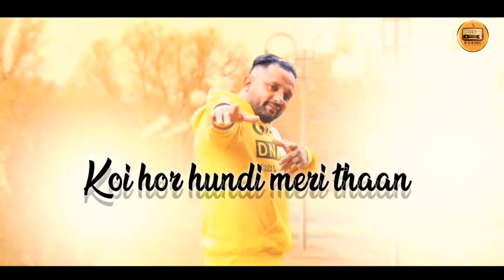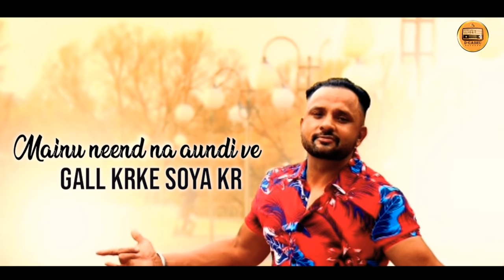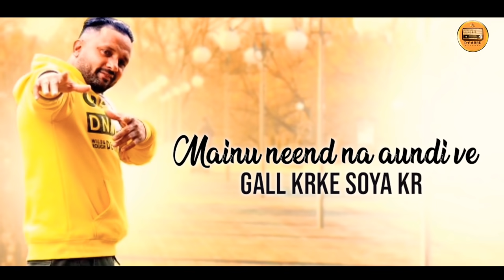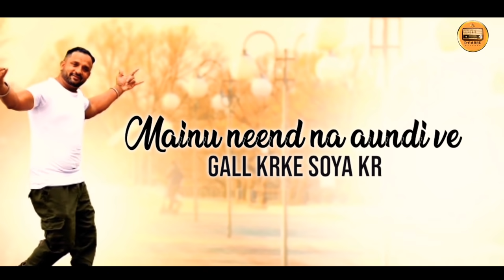Neend | Shera Haruwal | Official Full Video | Latest Punjabi Song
Song -Neend
Singer - Shera Haruwal
Lyrics/Composer - Shera Haruwal
Vocals -  Jurgen Wirtz
Lyrical Video  - Vs-Digitals
Publicity / Poster Design - VfxHunter
Online Promotion - D Media
Label  ꧁༺D Gᴀʙʀu Rᴇcoʀᴅs ®༻꧂
( This Song is Subject To copyright Of D-Gabru records )

We Provide a Platform For all Good Artists with Promotions D-Gabru records®

Digital Distribution & Music Consultant - D Media (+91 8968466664)